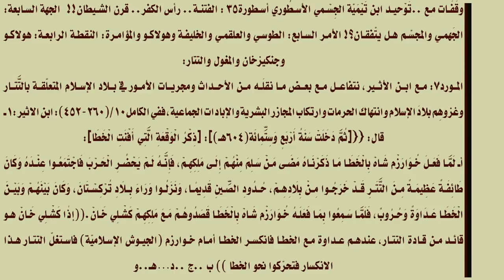السلطة التيمية توظّف الدين للمنافع ‏‎الشخصيّة ‏‎والقمعيّة!!!‏‎